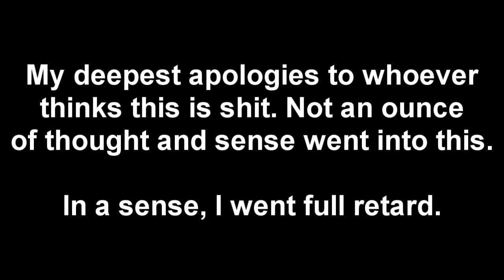SauceCP-173 (Mashup/Remix demo)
Yep, went completely retarded in this...WHY?! I blame the fact that I was in the skype group with a French brony who's OC's the big dick red pony from Banned From Equestria Daily.

Ducksauce - Barbra Steisand
various sounds ripped from "SCP Containment Breach"